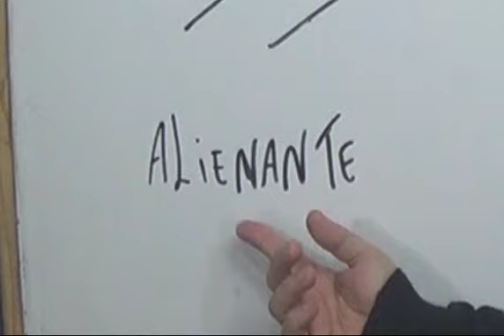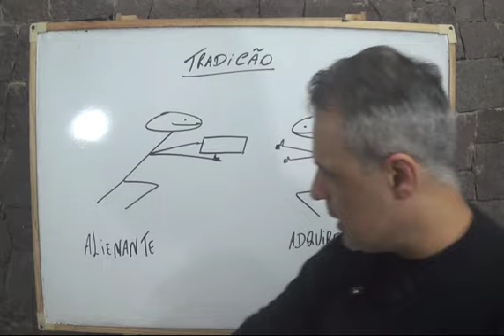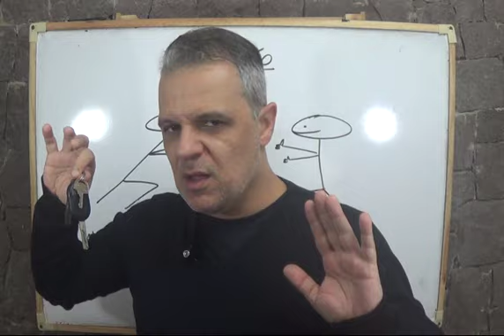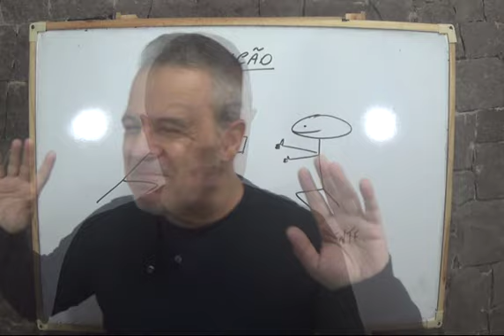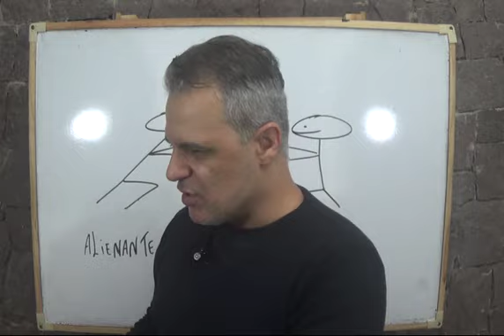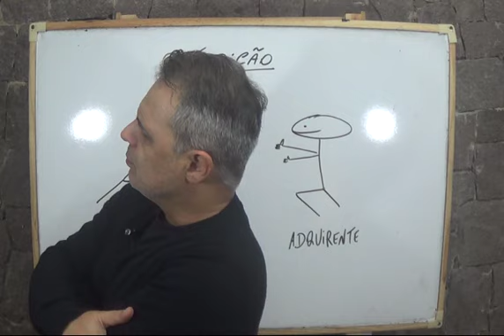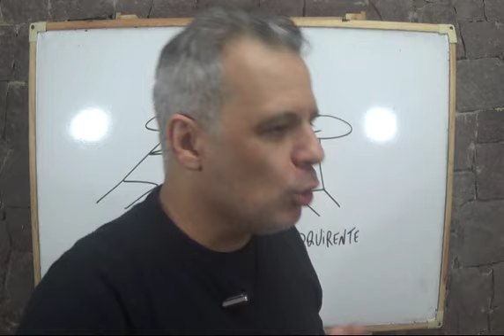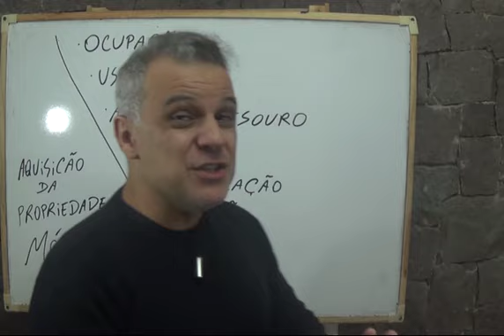Direito Civil - Aula #230 - Tradição (É isso!)